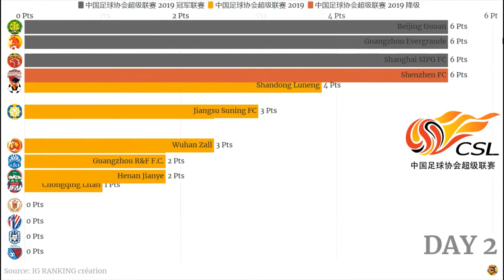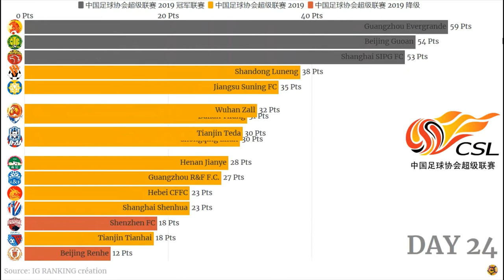Chinese Super League 2019 - 中国足球协会超级联赛 2019 - 結果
足球
排行

球隊

統計

圖像

上海上港集团足球俱乐部

广州恒大足球俱乐部

山东鲁能泰山足球俱乐部

北京国安足球俱乐部

江苏苏宁足球俱乐部

河北足球俱乐部

上海申花足球俱乐部

北京仁和足球俱乐部

天津天海足球俱乐部

广州R&F足球俱乐部

大连义芳足球俱乐部

河南建业足球俱乐部

重庆力帆足球俱乐部

长春亚泰足球俱乐部

Chinese Super League 2019
Graphic

Statistics

Ranking

Football

Soccer

Evolution

Teams

Shanghai SIPG FC

Guangzhou Evergrande FC

Shandong Luneng FC

Beijing Guoan FC

Jiangsu Suning FC

Hebei CFFC

Shanghai Shenhua FC

Beijing Renhe FC

Tianjin Tianhai FC

Guangzhou R&F F.C.

Dalian Yifang FC

Henan Jianye FC

Chongqing Lifan FC

Changchun Yatai FC

Tianjin Teda FC

Guizhou Hengfeng FC